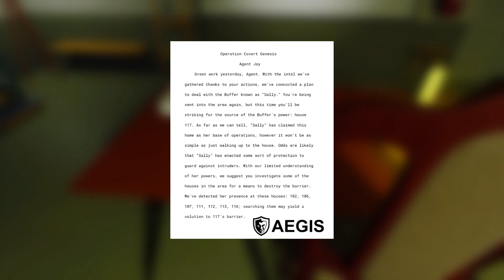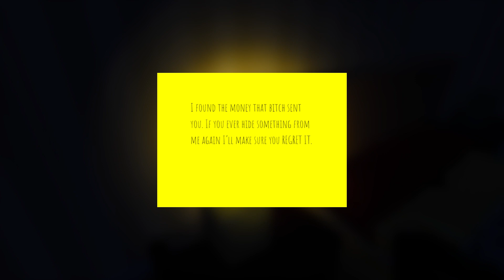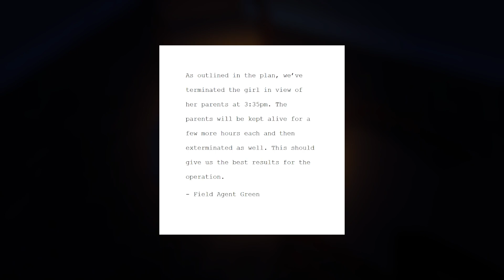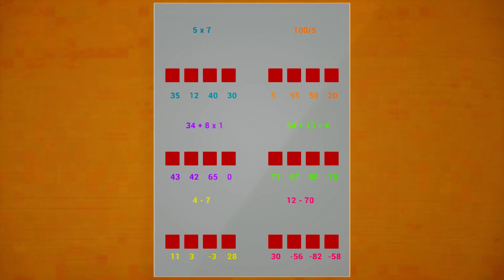Born Into Fear HORROR GAME 2022